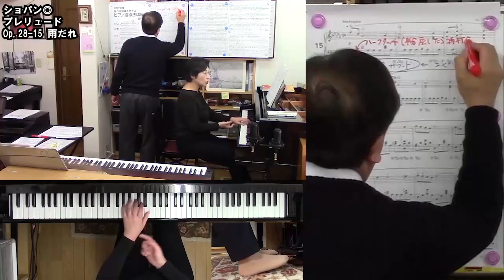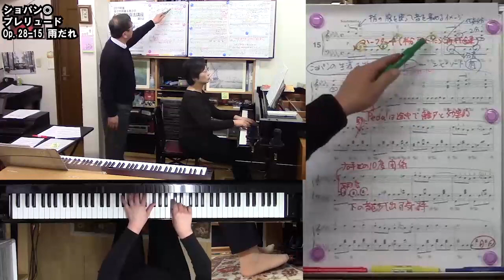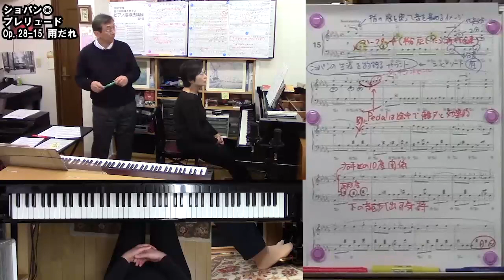【指導法講座】ショパン◎プレリュードOp.28-15 雨だれ【講座サンプル動画】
▼メンバーシップ特典対象動画です▼